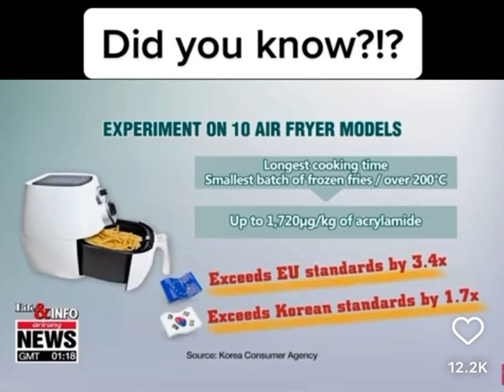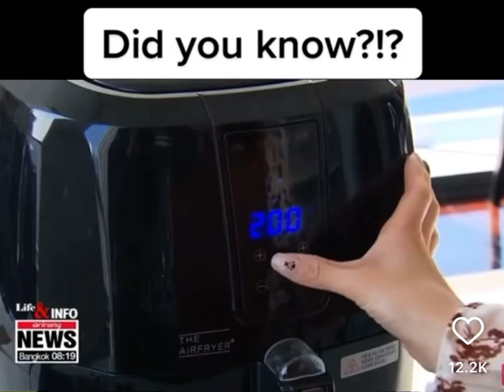Health risks on air fryers!!!